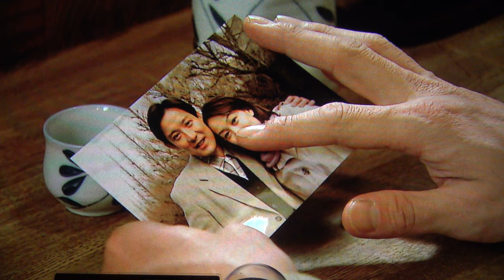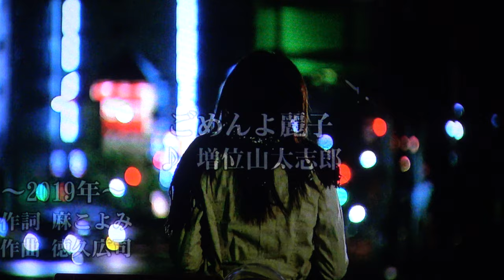ごめんよ麗子 増位山太志郎・♬三浦敏夫